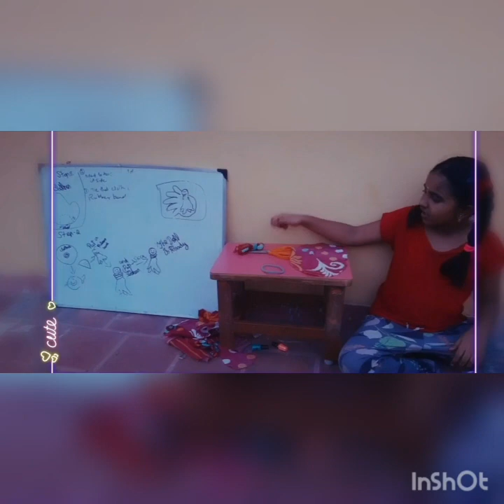DIY DOLL MAKING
SIMPLE#DOLL#MAKING#In#Tamil😍